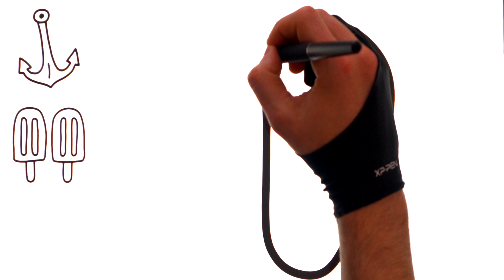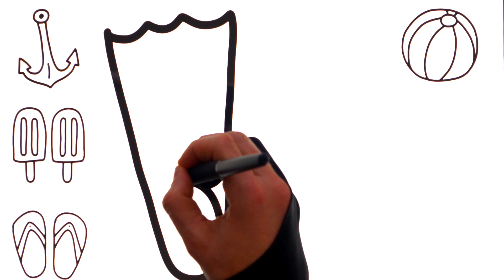Coloring Six Beach Items: How to Draw: Drawing, Painting & Coloring for Toddlers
Welcome to Sunshine Kids Art!

Today we will learn how to draw and color SIX BEACH items :)